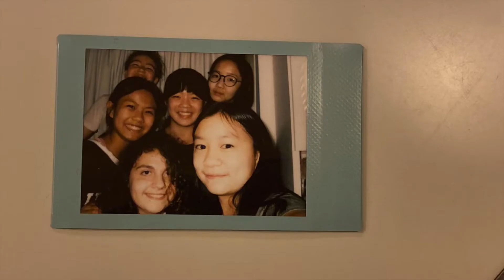Gamblers Friendship Clip edited by Danielle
Gamblers: Danielle Angeliki Jasmine Fafa Kayla Krstie
FriendsForever
Known in ICHK